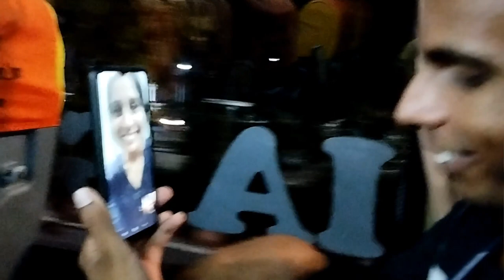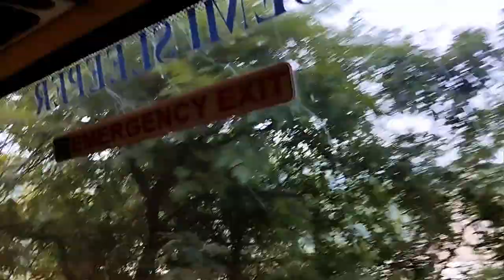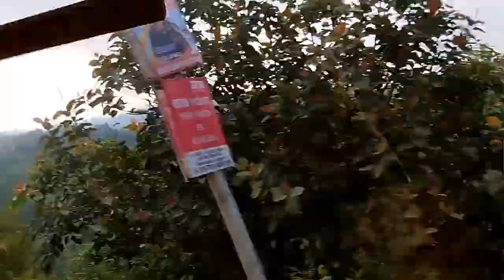CSIR IHBT Palampur Himachal Pradesh tour part 1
This is fully explained by me on how to come IHBT palampur  form Delhi.